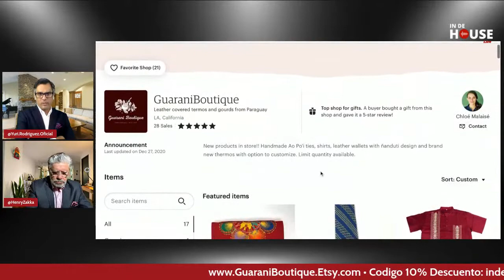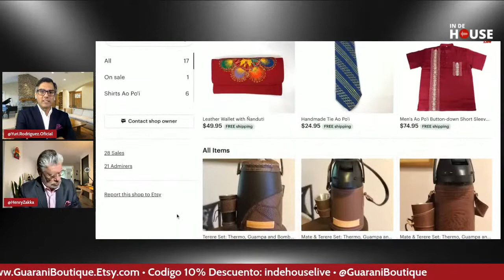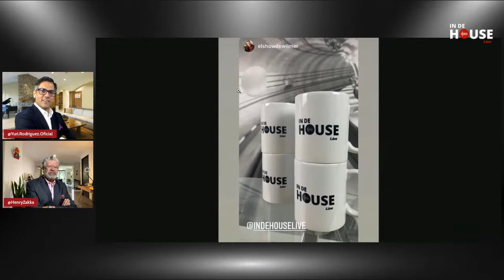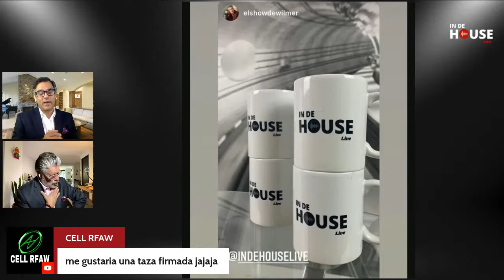In de House #78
In de House LIVE episodio #78 con Henry Zakka, Wilmer Ramirez, y Yuri Rodriguez!